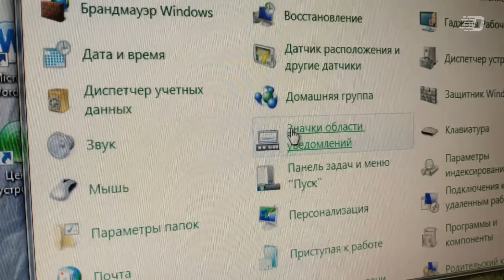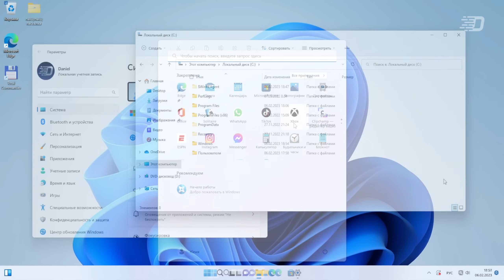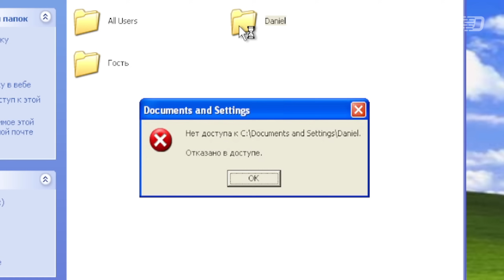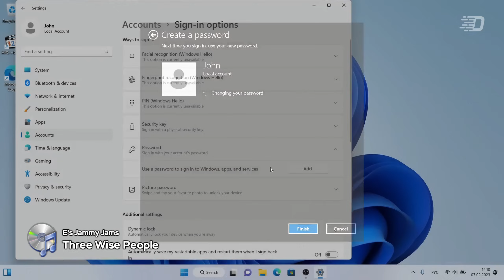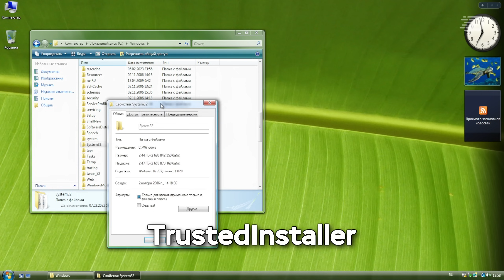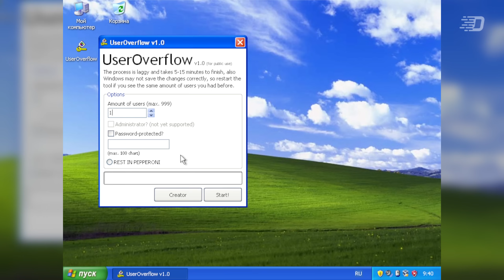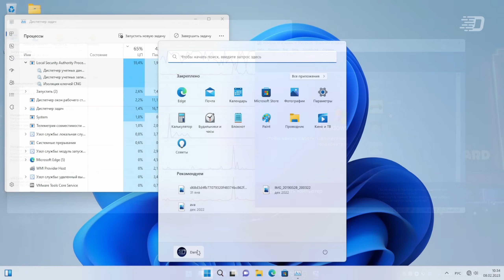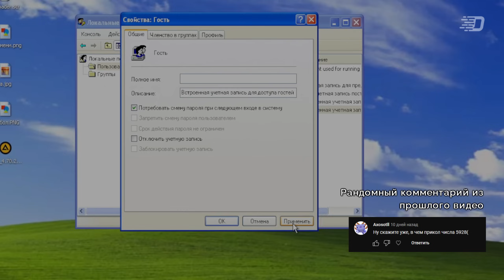10 тысяч пользователей в одном ПК: Как устроены учётные записи в Windows?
Пользуясь компьютером на системе Windows, вы задумывались о том, почему нужно всегда создавать учётную запись и вообще, для чего это всё нужно делать?
В этом видео мы рассмотрим работу учётных записей: как происходит процесс создания пользователя, как они устроены; сделаем маленькие эксперименты и посмотрим, как дела обстоят в другой системе.

⌚ Таймкоды:
0:00 - Начальная заставка
0:05 - Небольшое отступление перед началом
0:21 - Введение
1:08 - Что мы будем делать в этом видео?
1:21 - Как происходит процесс создания пользователя? Часть 1
2:18 - Пароли в Windows
2:40 - Что такое Lan Manager?
3:13 - Ненавязчивая просьба
3:29 - Как происходит процесс создания пользователя? Часть 2
3:50 - Способы создания пользователя
5:10 - Гостевой аккаунт в Windows
7:04 - Типы и группы учётных записей
8:25 - Скрытые и секретные аккаунты Windows
12:12 - Какой лимит пользователей в Windows?
12:41 - Эксперимент: 10 тысяч пользователей в одной системе
16:39 - Linux
17:32 - Итоги и выводы
18:27 - ???

🎶 Музыка из видео:
1. TrackTribe - The Thought of You
2. An Jone - Clean and Dance
3. E's Jammy Jams - Three Wise People
4. Freedom Trail Studio - Remember September
5. Jesse Gallagher - Tratak